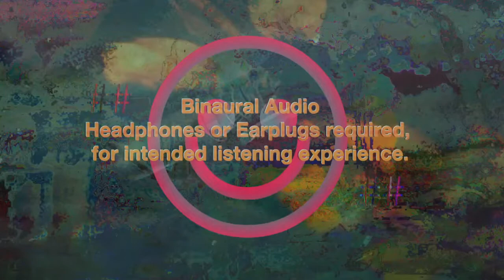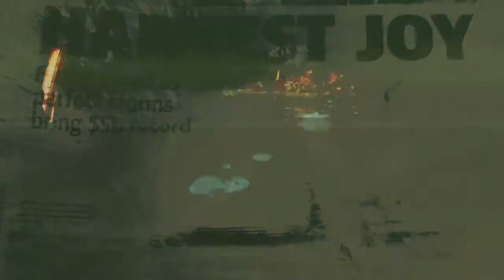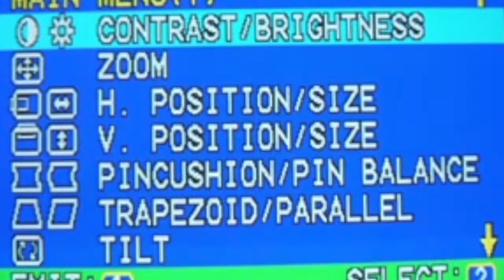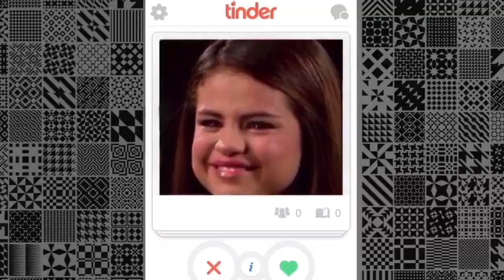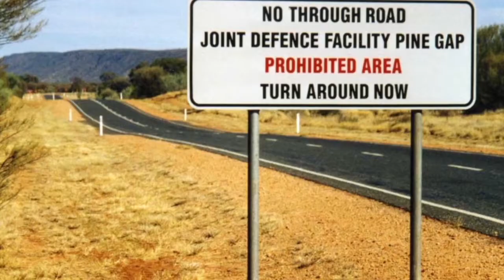Binaural.fm 3D Podcast Episode #1 (Part A)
binaural.fm
3D Podcast - Episode #1 - Part A (PLEASE USE HEADPHONES OR EARBUDS)

Utilising Binaural audio techniques, wearing headphones or earplugs is required for intended listening experience.